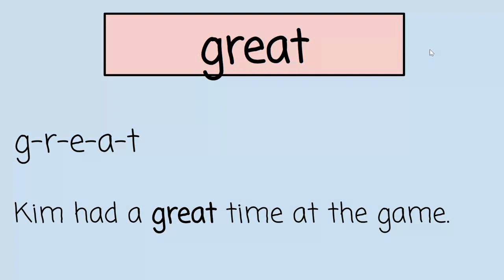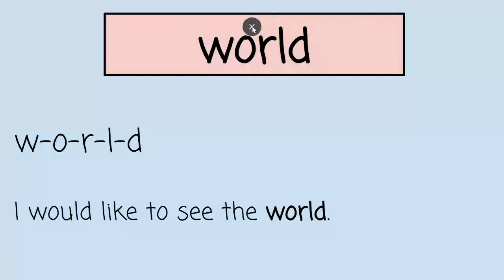Wonders 2nd Grade Unit 3 Week 1 Sight Words